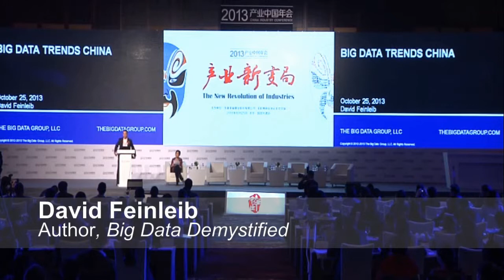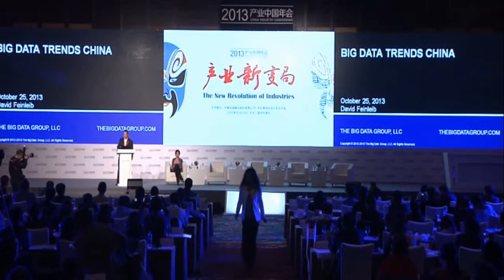David Feinleib - Big Data Introduction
Author of Big Data Demystified and producer of The Big Data Landscape, David Feinleib talks about how he became interested in Big Data and why you should be interested in it too.